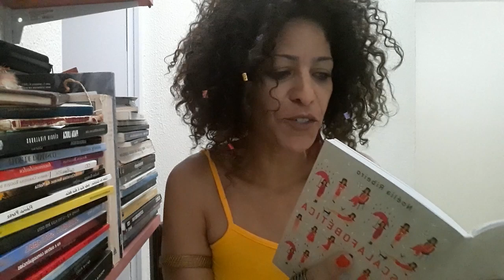#28 Noélia Ribeiro por Marisa Vieira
"40tena em versos": durante 40 dias, 40 poemas de 40 autores diferentes. Um poema por dia. Iniciativa do Poeta Paulo Sabino, amei e aderi.

Hoje "PERDENDO VOCÊ, do livro: ESCALAFOBÉTICA, Noélia Ribeiro

Volte!
Volte aqui pelo menos
para ajudar a procurar
meu sono
Aproveite e traga
minha razão
que está aí com você
Ah, cuidado com uma doida
no meio do caminho
com o coração na mão
Sou eu